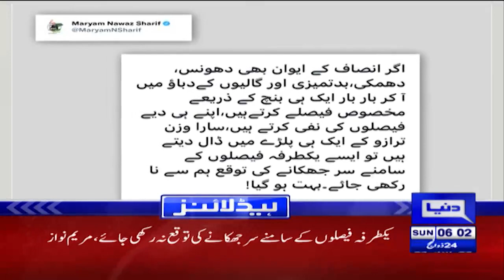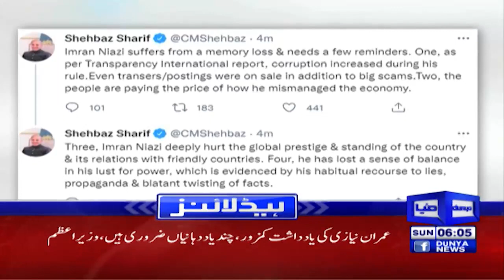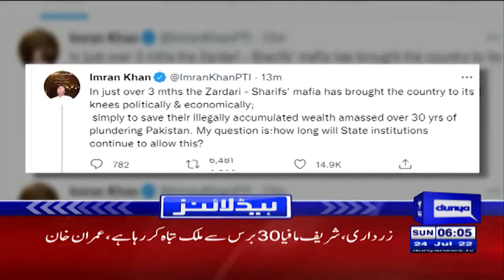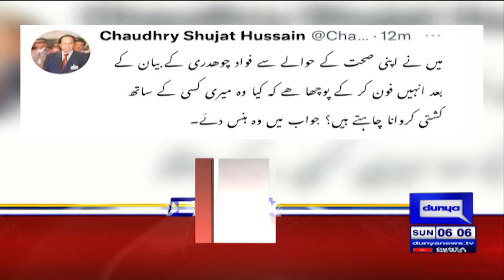Hamza Shahbaz Ke Khilaf Bara Faisla | Dunya News Headlines 6 AM | 24 July 2022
Hamza Shahbaz Ke Khilaf Bara Faisla | PML-N in Trouble | Dunya News Headlines 6 AM | 24 July 2022